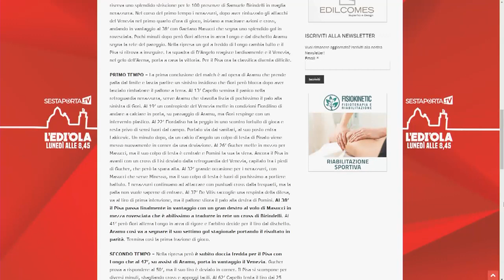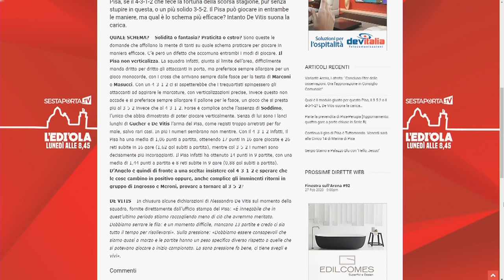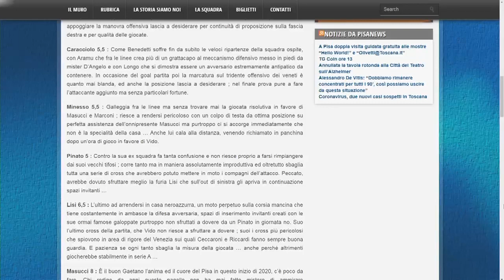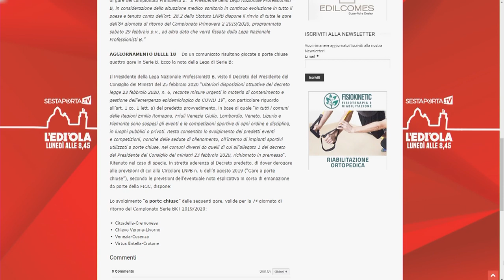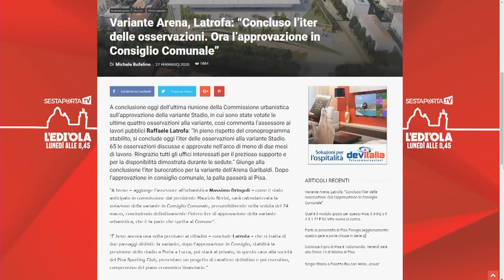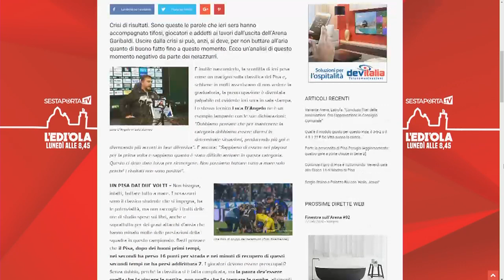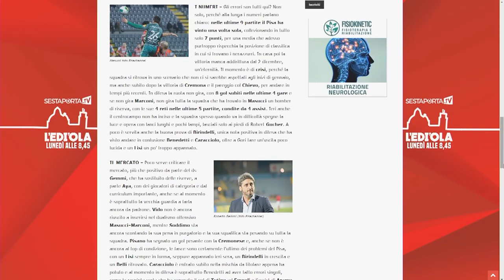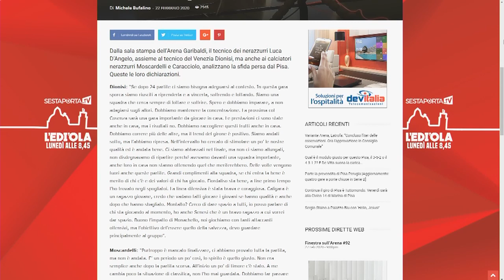Finestra sull'Arena #92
In studio Michele Bufalino, Simone Del Moro, Gabriele Bianchi e Aurora Maltinti.
Ospite in studio Paolo Sardelli di Punto Radio. Al telefono gli ex giocatori del Pisa Eddy Baggio e Simone Calori.

Finestra sull'Arena: una nuova trasmissione tutta social sul Pisa. Tutti i giovedì alle 21 un’ora di talk show in cui discutere delle vicende neroazzurre a tutto tondo con ospiti e commenti. Su Facebook, YouTube e SestaPortaTV.